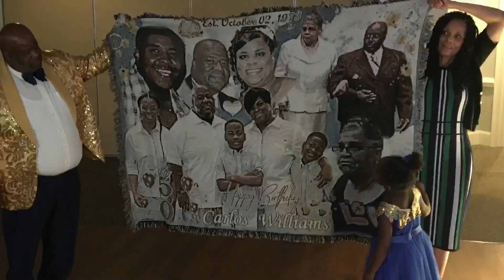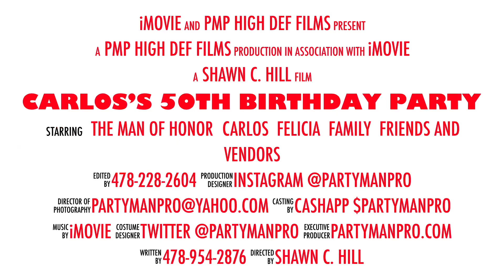Carlos’s 50th Birthday 🎂 Celebrations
Thank You Aiken, SC you SHOWED UP AND SHOWED OUT! And one ☝️ time for the MAN OF THE HOUR! Carlos a TRUE DEFINITION OF A FAMILY MAN! Happy Birthday and I WISH YOU MAN MORE! And until next time!